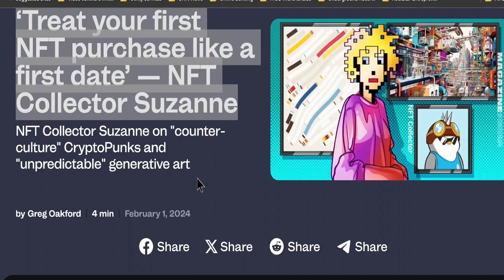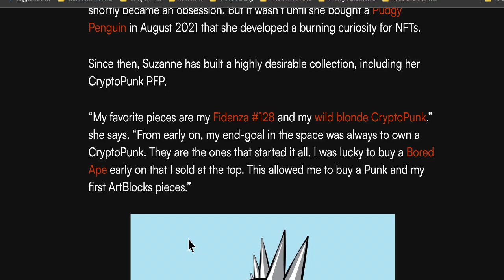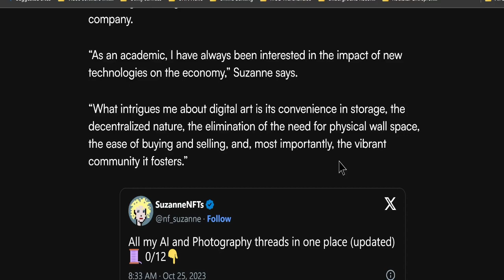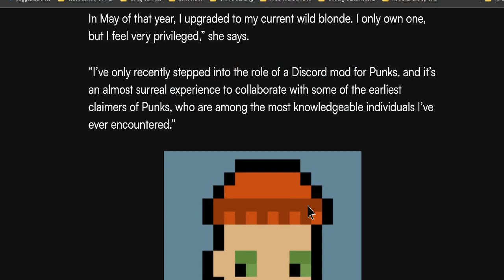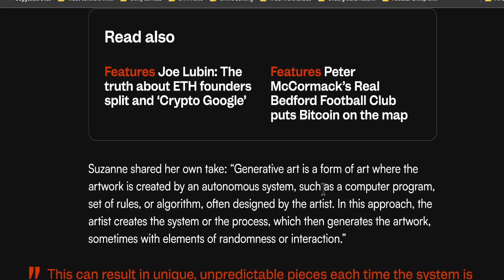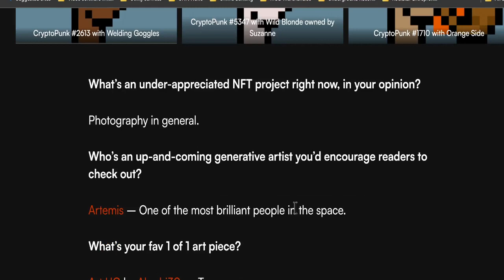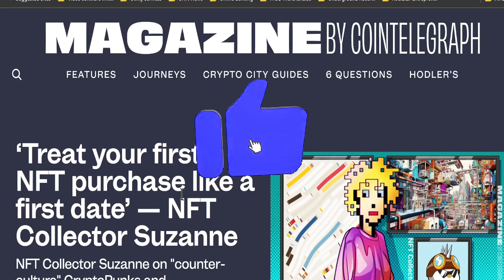NFT 101 | How to Make a Great First Impression with Your First Purchase - Suzanne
Learn how to treat your first NFT purchase like a first date with NFT Collector Suzanne! Watch now to discover the best practices for buying NFTs. Dont miss out on this valuable advice.

Join NFT Collector Suzanne as she shares her tips on approaching your first NFT purchase like a first date. Get insider insights on building a successful NFT collection. Watch now and level up your NFT game today!

Discover the secrets to making your first NFT purchase a success with NFT Collector Suzanne. Learn how to navigate the world of NFTs like a pro. Watch now for expert advice and take the first step towards building your NFT portfolio.

Looking to dip your toes into the world of NFTs? NFT Collector Suzanne has you covered with her tips on treating your first NFT purchase like a first date. Watch now to avoid common pitfalls and make smart buying decisions.

Ready to make your first NFT purchase? NFT Collector Suzanne has all the advice you need to make it a memorable one. Watch now to learn how to approach your NFT buying journey like a pro.

NFT collecting,
NFT purchase,
First NFT buy,
NFT investment,
NFT beginner,
NFT tips,
NFT collectors,
NFT art,
NFT marketplace,
Crypto art,